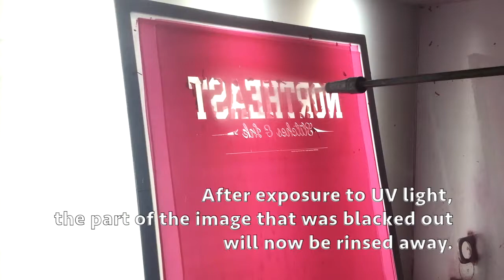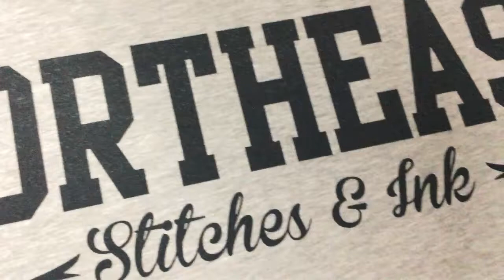Inside look at NESI: Our Billboard Print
Taking you behind the scenes, step-by-step on what it takes to create a 'Billboard Print' in our Screen Printing department.